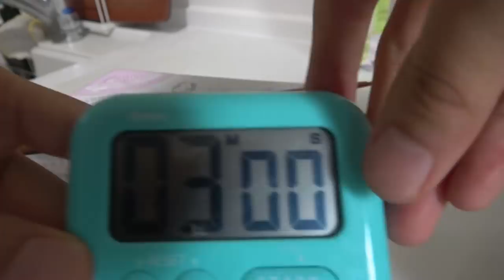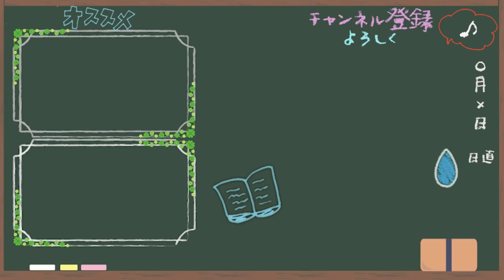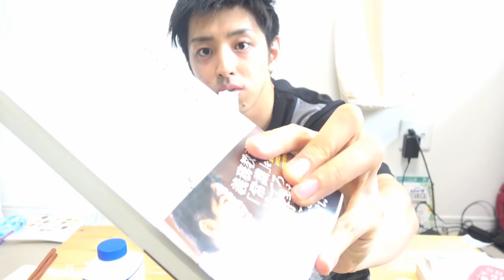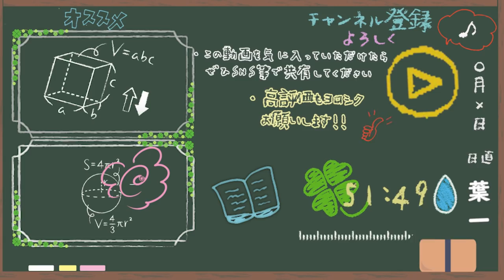リアクション薄い人がペヤングENDを食べた結果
激辛に興味があったんです。
ペヤングに関わりたかったんです。
以前からリクエストもらってたんです。

その結果、この動画になりました。
不思議なことに今ではまた食べたいと思っている自分がいます。
すごいですね、これがペヤングさんの戦略なのでしょうか。
ただ、もう一度食べるかは…今のところ未定です。
‹使用音源›
「甘茶の音楽工房」